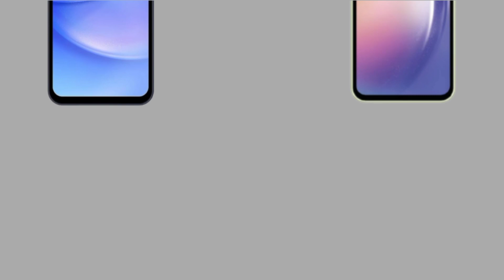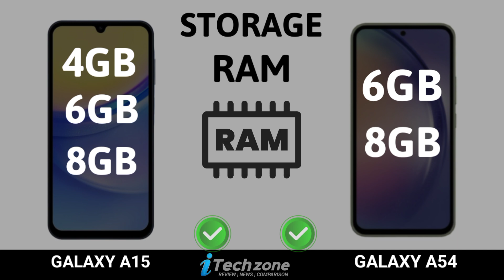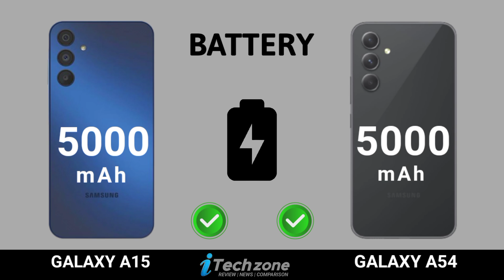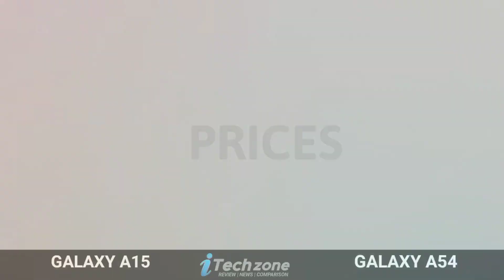Samsung Galaxy A15 5G vs Samsung Galaxy A54 5G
Samsung Galaxy A15 5G vs Samsung Galaxy A54 5G | Comparison | Prices | Review

NB: The Samsung Galaxy A15 5G all spec are based on rumours

✅Comment Your Opinion Which is Best?

Topic Cover |

samsung a15
samsung galaxy a15 5g first look